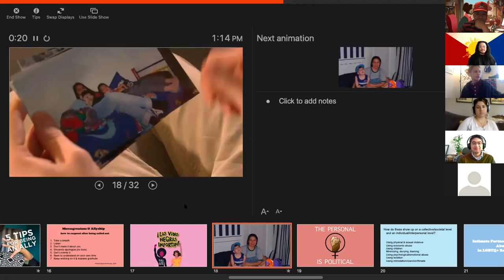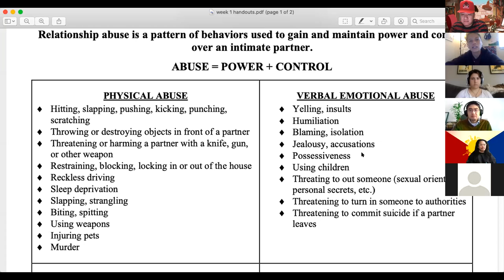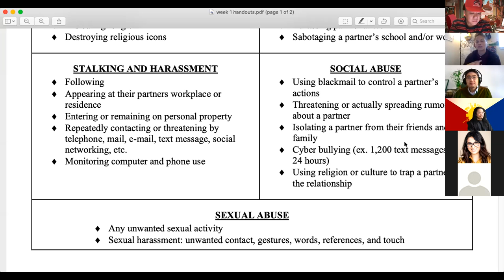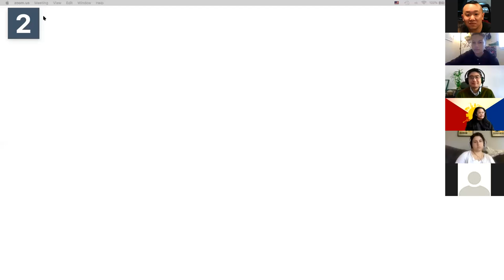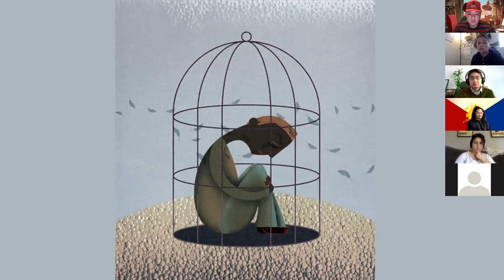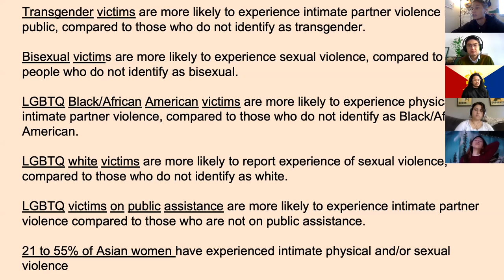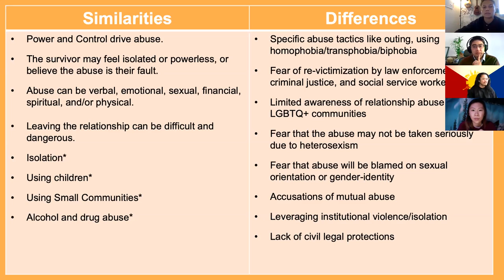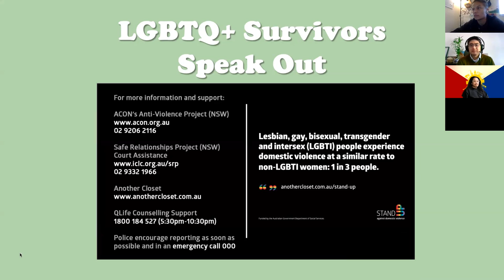ASSC x SaGa x CORA - Relationships Workshop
In honor of LGBTQ+ History Month, the ASSC and the SaGa club worked with our friend Jenna from CORA to offer students a workshop about having a healthy sense of relationships. This is part 2 of 2 workshops. This was the presentation portion of Workshop #2.